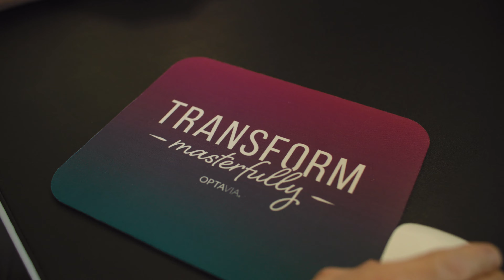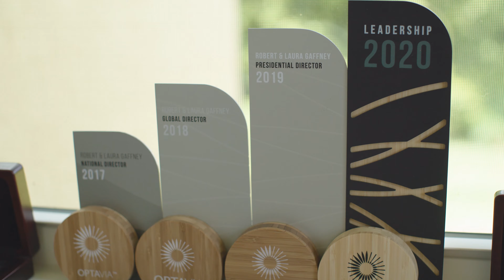The OPTAVIA Community is Better Together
The OPTAVIA Community is a support system made up of your Independent OPTAVIA Coach and a whole Community of like-minded individuals working on their health & wellness journey. This will help you build lasting relationships and a stronger sense of connection. Follow along as Independent OPTAVIA Coaches Robert and Laura G. share the impact that the OPTAVIA Community had on their lives.